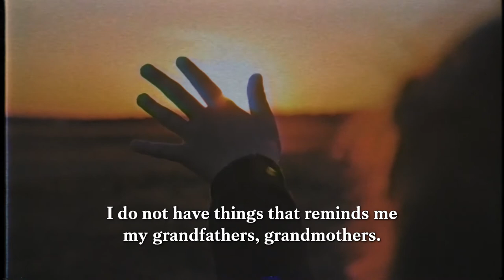Voices of Ukraine - Nataliya’s Story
Nataliya shares her story of life before and after Russia’s invasion of Ukraine in 2014.